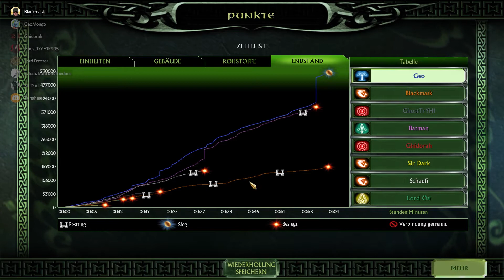8er FFA auf East March | Let's Play Die Schlacht um Mittelerde 2 Gefecht #49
Heute spiele ich ein 8er FFA mit Blackmask, Sir Dark und vielen mehr...

Heute sind wir wieder in Mittelerde unterwegs.

Euer GeoMongo